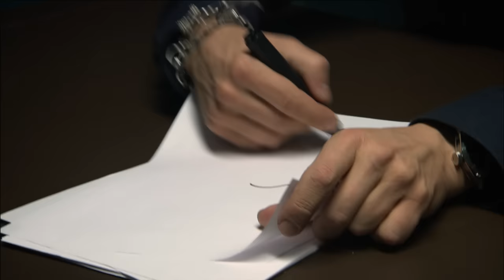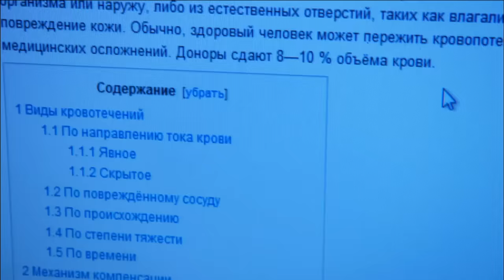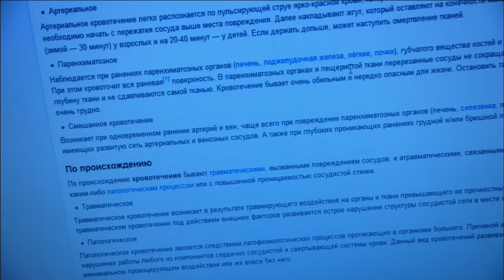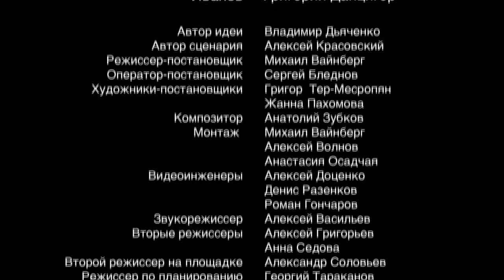Метод Фрейда / Freud's Method. Сериал. 11 Серия. StarMedia. Детектив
Каждый из нас носит маски, чтобы скрыть свои истинные намерения. Призвание Романа Фрейдина — эти маски срывать. Бескомпромиссно и не без удовольствия. Дипломированный психолог и профессиональный игрок в покер, Фрейд введен в следственный отдел прокуратуры в качестве консультанта, помогающего раскрывать преступления. Чем, собственно, и занимается, вызывая неоднозначные эмоции как у подозреваемых, так и у своих коллег. Он с легкостью и изяществом добывает нужную ему информацию, провоцируя собеседников на проявление страха, агрессии, ревности. Играет на тонких струнах их душ, наслаждаясь не столько победой, сколько самим процессом. «Моральный мазохист», — говорят о нем коллеги. «Да, я такой», — соглашается он. Только какие истинные чувства прячет этот гений психологии под маской иронии и видимого безразличия?

Special consultant Roman Freydin is introduced to the crime detection department under the Prosecutor's Office. While the foundation of Roman's approach is psychological science, his method -- Freud's method -- is about directly provoking his suspects in order to catch them out. Unfortunately, he also employs this method in dealing with his new colleagues, which is met with a variety of negative responses.

Режиссер / Directed by: Михаил Вайнберг / Mikhail Vaynberg
Сценарий / Written by: Владимир Дьяченко, Алексей Красовский / Vladimir Dyachenko, Aleksey Krasovskiy
Художник-постановщик / Production designer: Григор Тер-Месропян / Grigor Ter-Mesropyan
Оператор-постановщик / Director of photography: Сергей Бледнов / Sergey Blednov
Композитор / Music by: Анатолий Зубков / Anatoliy Zubkov
ролях / Cast: Иван Охлобыстин, Наталья Антонова, Павел Прилучный, Алексей Гришин, Елена Николаева, Артур Ваха / Ivan Okhlobystin, Natalia Antonova, Pavel Priluchnyi, Aleksey Grishin, Elena Nikolaeva, Artur Vakha

Смотреть онлайн бесплатно "Метод Фрейда / Freud's Method"